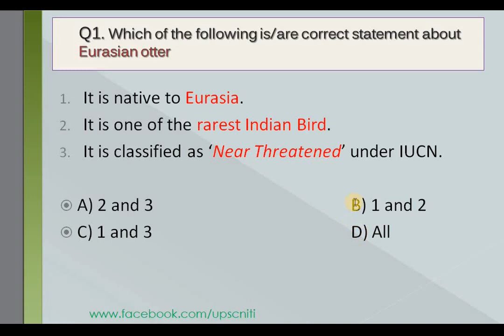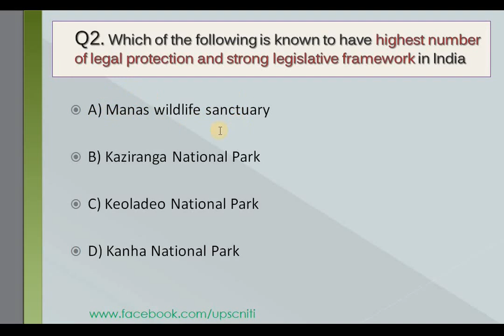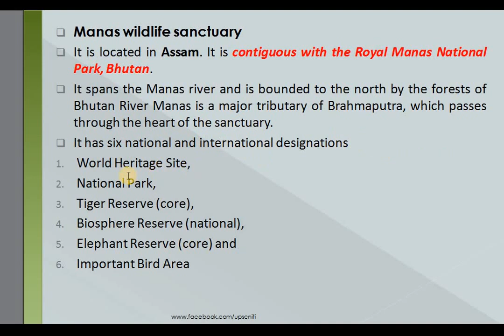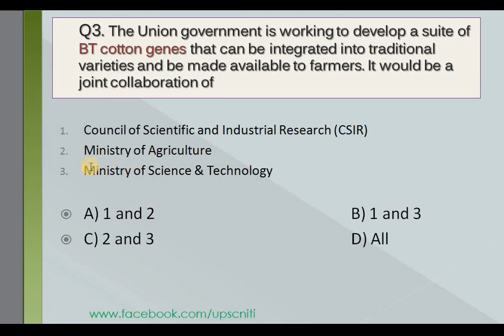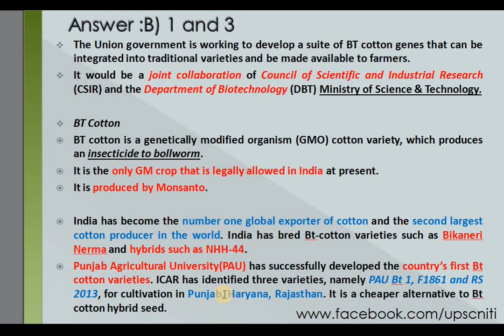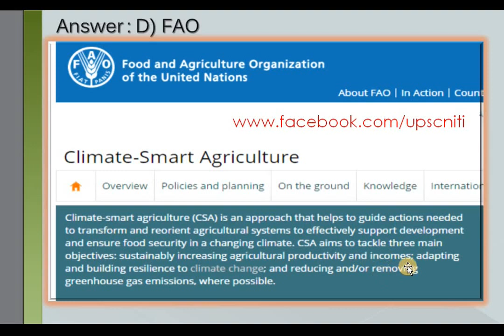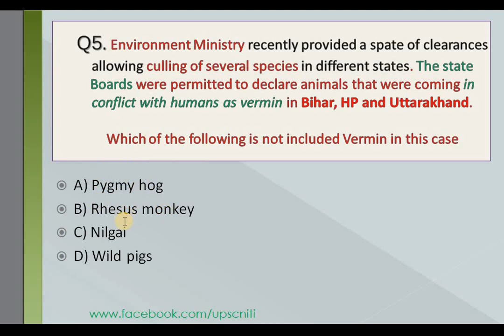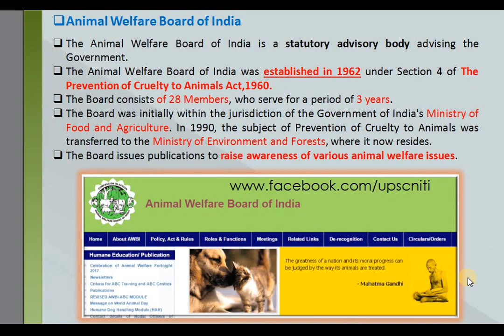HINDI, Expected Current Affairs MCQs, Part 10 | environment mcq, UPSC prelim mcq 2017